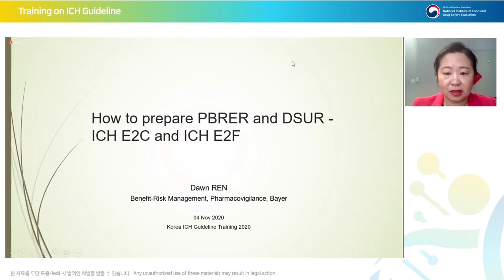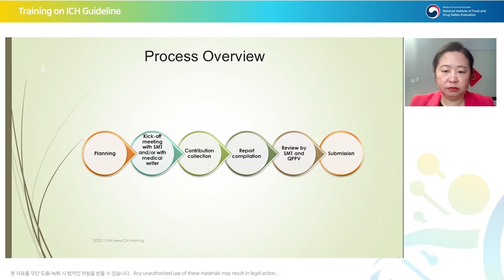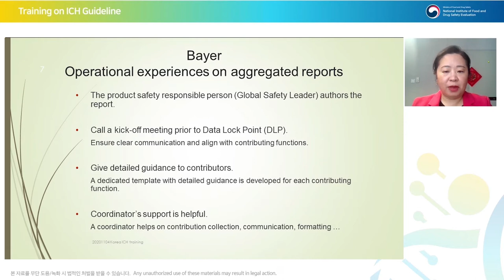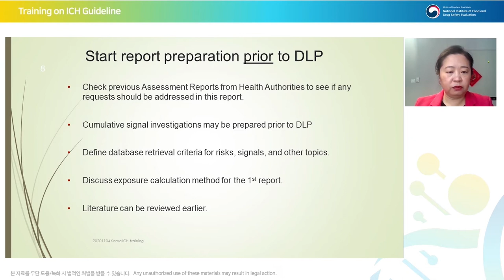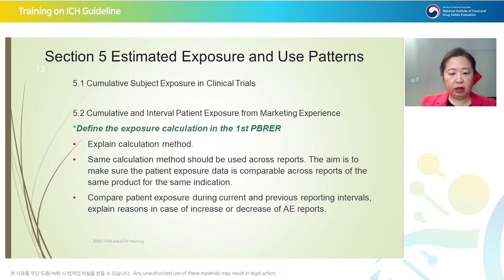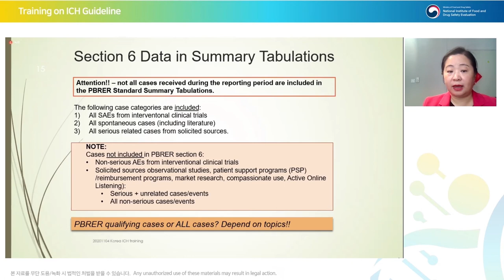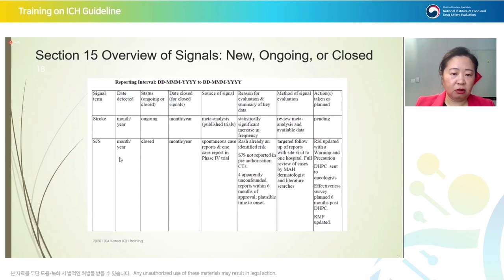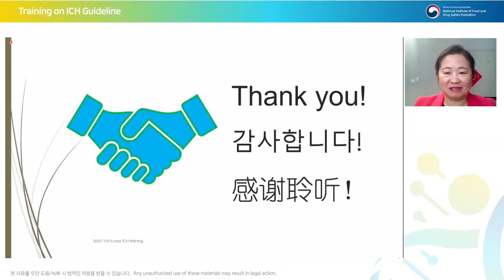[Efficacy] E2C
How to prepare PBRER and DSUR - ICH E2C and ICH E2F
PBRER과 DSUR 준비 방법 - ICH E2C와 ICH E2F
Dawn Ren (Bayer AG)